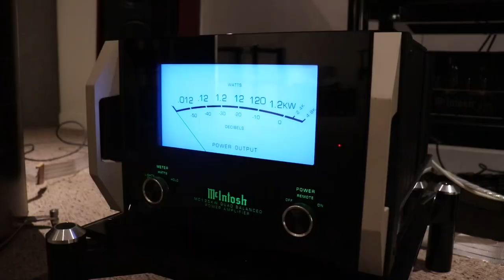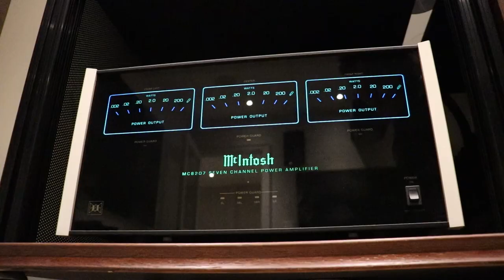McIntosh MI254 Power Amplifier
Time stamp 9:04 - Review starts

Adrian was tentative about reviewing this amplifier as he had not been impressed by most Class D amps he's heard. Is this one any different?

Thank you very much for your support. Here is the link to our fundraising efforts to date